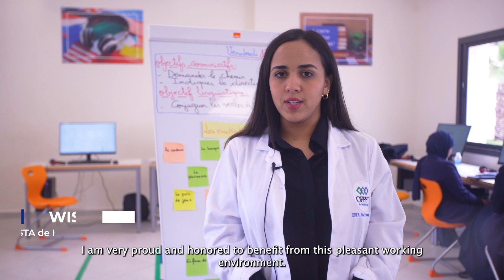Achievements of the "Professional Training Project" / "إنجازات "مشروع التكوين المهني